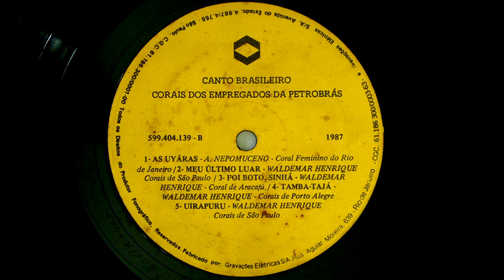Canto Brasileiro - Corais dos Empregados da Petrobrás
Ano/Year 1987

Lado/Side A Matrix 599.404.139 - A

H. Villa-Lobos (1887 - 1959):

00:00  Invocação em Defesa da Pátria
            Corais de São Paulo
            Orquestras Estadual e Municipal de São Paulo
            Lahia Rachid, soprano
            Regente/Conductor: Armando Prazeres

05:04  Magnificat/Alleluia
            Corais do Rio de Janeiro
            Coral Infantil de Elza Lakschevitz
            Orquestra Pró-Música do Rio de Janeiro
            Regente/Conductor: Armando Prazeres

Lado/Side B Matrix 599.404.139 - B

Alberto Nepomuceno:
12:59  As Uyáras
            Coral Feminino do Rio de Janeiro

Waldemar Henrique:

20:58  Meu Último Luar

23:21  Foi Boto, Sinhá
            Coral de Aracajú

25:44  Tamba-tajá
            Corais de Porto Alegre
            Orquestra Pró-Arte do Rio Grande do Sul

28:00  Uirapuru

Ficha Técnica:
Orquestras:
Pró-Música do Rio de Janeiro
Estadual e Municipal de São Paulo
Pró-Música do Rio Grande do Sul

Locais de gravação:
Sala Cecília Meireles - RJ
Igreja do Convento de São Francisco - São Cristóvão
Capela do Beato José de Anchieta - Pátio do Colégio
Igreja N. Senhora das Dores - RS
Direção de Gravação, Mixagem e Edição: Otto Hans Drechsler
Capa: Fernando Araújo
Fotos: Luiz Claudio Marigo / Jonio Machado
Professora de técnica vocal: Maria de Lourdes Cruz Lopes
Maestro assistente: José Machado Neto
Regência: Armando Prazeres